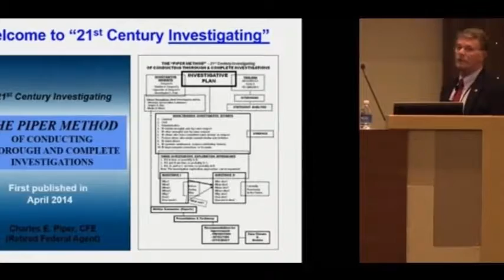Memphis Private Investigator Piper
Memphis Private Investigator Charles Piper has almost 4 decades of proven successful investigative experience. Prior to opening his P.I. company in 2011, he served 20 years as a Federal Special Agent. He's also a Certified Fraud Examiner (CFE) and U.S. Army veteran.  Piper takes all cases seriously and keeps his clients informed.  He's an award winning investigator and author (3 investigation books published).  Memphis Private Investigator Piper provides services to law firms, businesses, financial institutions and individuals primarily in Memphis and the surrounding areas but also in Central and Eastern TN and Northern Mississippi.If you need a professional experienced private investigator, contact Piper, P.I.